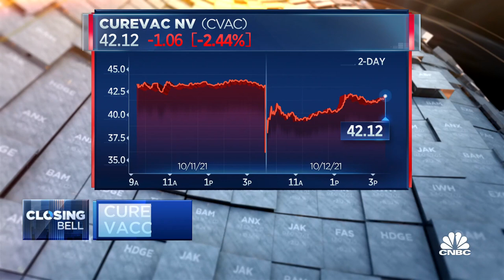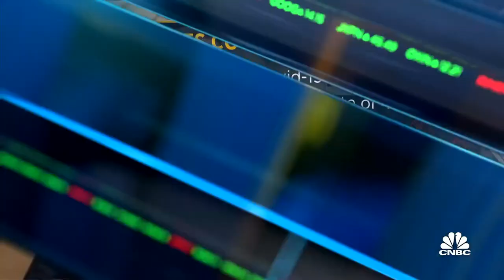CureVac ends development of Covid vaccine candidate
CureVac CEO Franz Haas joins Closing Bell to discuss why his company discontinued the development of its Covid-19 vaccine. The company's stock fell today on the news.